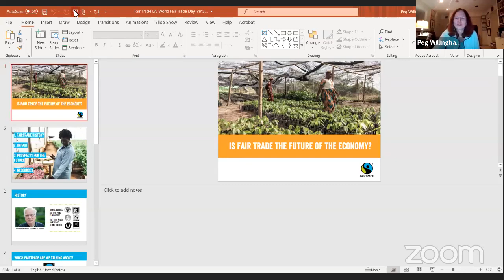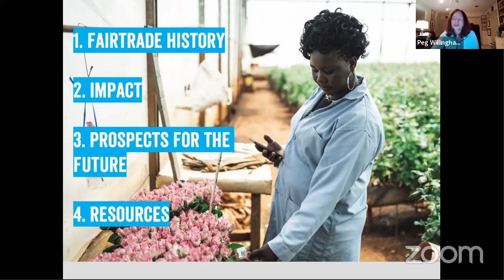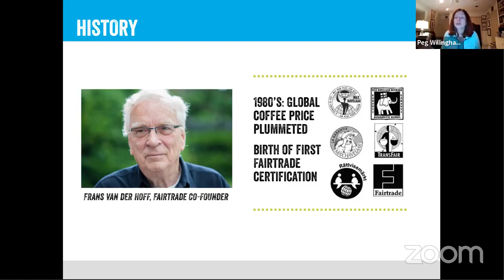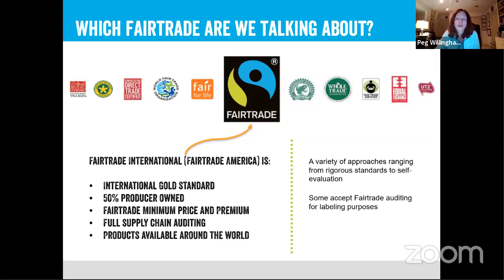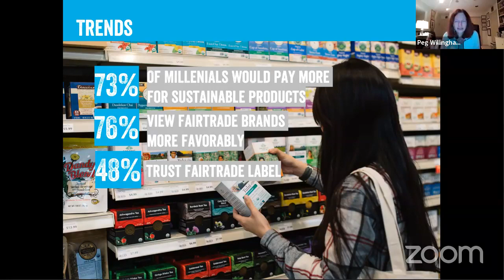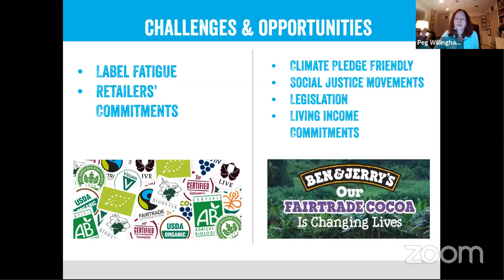Is Fair Trade The Future of The Economy?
Join leaders across the country, and right here in Los Angeles as we discuss the future of our economy and celebrate the Fair Trade movement!

This incredible panel includes Los Angeles City Councilmember Paul Koretz, who championed our Fair Trade Resolution to help us make Los Angeles the largest Fair Trade city in America in 2020! In addition, we have Peg Willingham, Executive Director of Fairtrade America, a Fair Trade certifier, and the U.S. arm of Fairtrade International. We also have Liesl Gerntholtz, Chief Program Officer of The Little Market, a nonprofit Fair Trade shop co-founded by Laurel Conrad, an American television personality, fashion designer, businesswoman, and author.

Let’s celebrate the future of Fair Trade together!